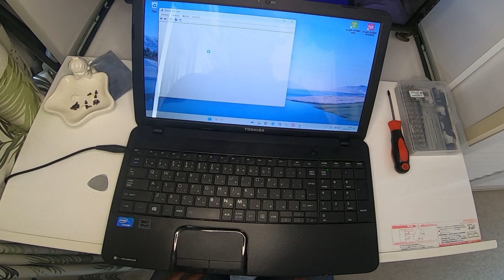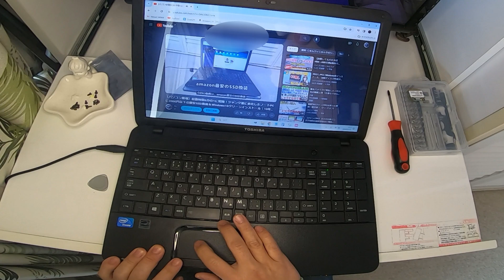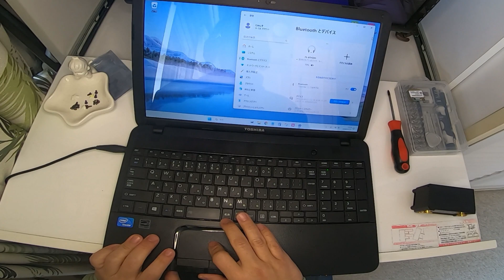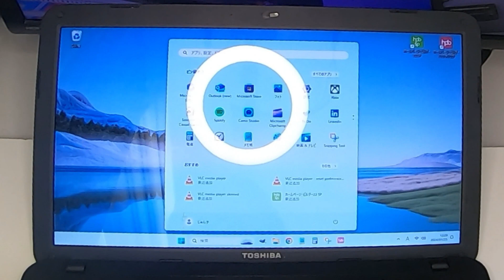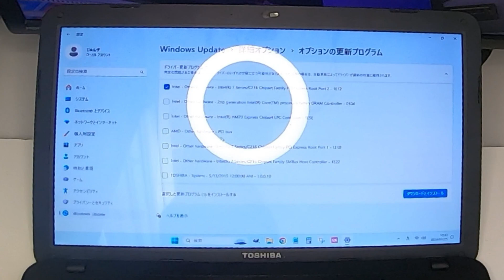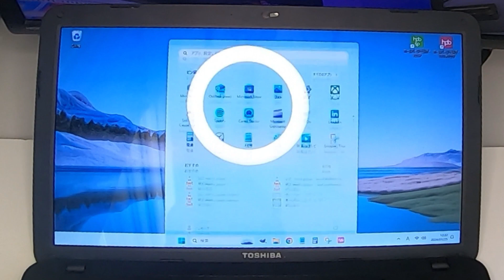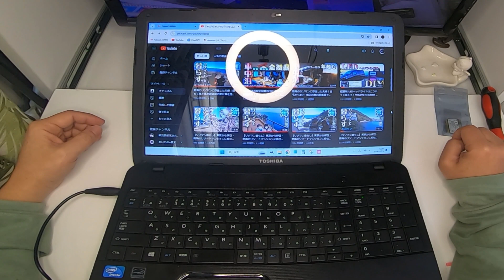10年以上前のTOSHIBA dynabookを蘇らせる！WiFiカード交換とWindows11インストールで再生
10年以上前のTOSHIBA dynabookを蘇らせる！WiFiカード交換とWindows11インストールで再生

私の所有する10年以上前のノートパソコン「TOSHIBA Dynabook satellite B252/21g」に不具合が発生しました。
症状は、WiFi6対応ルーターに変更した所、WiFiルーターが見つからない（ネットワークに接続できない）状況です。

色々調べてみると、どうやらネットワークカードのドライバーが古いのが原因らしい・・・

元々付いているネットワークカードは、既にドライバーの更新が止まっており、このままでは新しいルーターに繋げないので、Amazonでネットワークカードを購入し、カードの交換を行いました。

初めての作業でちょっと心配しましたが、やってみると意外と簡単。
無事ネットワークに繋げる事ができました！

同様の症状でお困りの方がいましたら、参考にしていただければ幸いです。
※真似される場合は自己責任でお願いいたします。

===目次===
00:00 オープニング
00:26 ルーターを新しくしたら、ネットに繋がらなくなった
01:20 カバーを外して、ノートPCの基盤にアクセス
03:36 ネットワークカード交換
04:55 仮組して動作確認
05:55 緊張の瞬間
08:01 Bluetoothはどうや？
09:10 ちゃんと組み立てます
10:32 10年以上前のPCにWindows11を入れるには？
11:19 ちゃんとWin11が動きますが、不具合も少し
13:17 最後に色々なサイトを見てみます

===Amazonで購入したアイテム===
Bluetooth 4.2ネットワークカード

Hanye 128GB 3D NAND TLC採用 内蔵型 SSD 2.5インチ 7mm SATAIII 6Gb/s

===BGM===
2_23_AM_2
8-bit_Aggressive1
10℃
Cassette_Tape_Dream
Cat_life